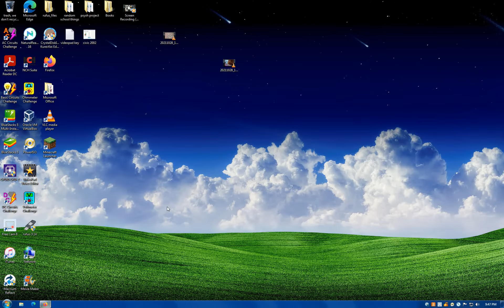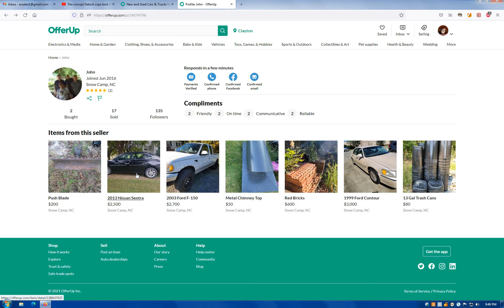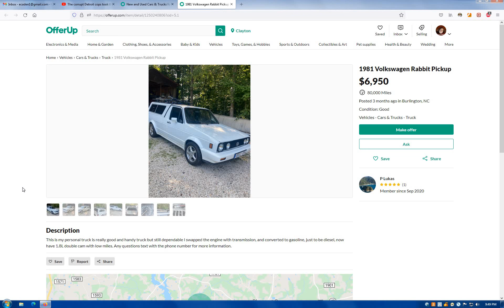People who don't proofread ads when trying to sell something.